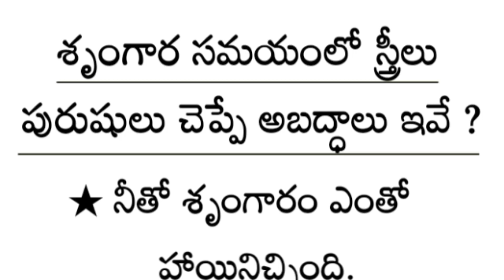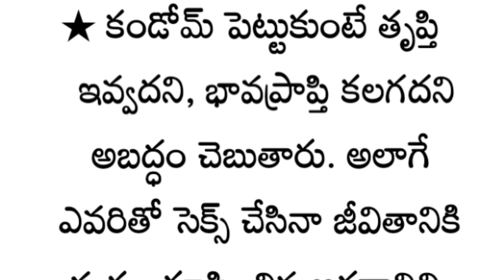శృంగార సమయంలో స్త్రీలు పురుషులు చెప్పే అబద్ధాలు ఇవే ? | తాళపత్రసత్యాలు | జీవితసత్యాలు | ధర్మసందేహాలు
thalapatra nidhi lines Telugu
thalapatra nidhi